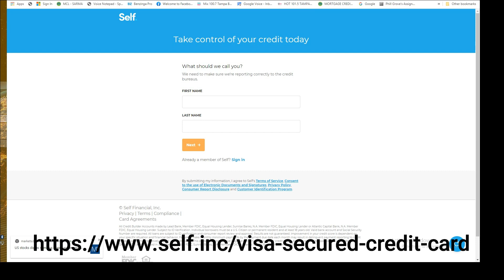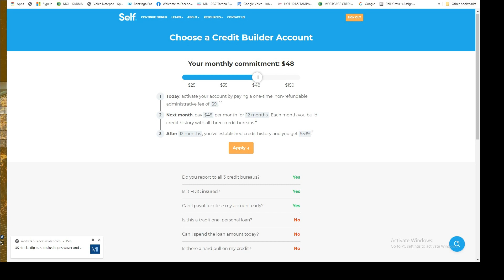Credit Card That Pays YOU With FICO POINTS!! ( 20 Points In 20 Days - Video 9 Of 20 )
This Week We Show You A Credit Card That Pays YOU with FICO POINTS!    ( 20 Points In 20 Days - Video 9 Of 20 )

How And Why To Give Yourself A Loan From This New Credit Company That Will Pay You, essentially,  To Pay Yourself!

All With Only A Simple Phone Call Or Registration Online,  Many People Are Not Aware Of The Fact That A Credit Score Can Be Completely Changed Overnight Using The Many Tools Provided To Us By The Credit Bureaus For Free.    The Tools We Discuss This Week Are From The Folks Of The Self Builder Credit Card Visa.   Use This Credit Tool As A To Leverage In Your Favor And Force The Credit Bureaus To Raise Your Profile Score By 20 Points In 20 Days!

Join Us On This Journey As The Industry Moves Towards Allowing The Consumer To Self Report Accounts And Maintain More Control Over Personal Credit History.

2) What Is The Money Ball?

The Money Ball was founded to revolutionize the way people think about there very own money situation and to make finances easy but rewarding. We do this by building a community awareness together sharing videos, articles and resources about everything financial.  The Money Ball that each of us deal with daily is defined as the routine actions we take daily to make a living.    We will continually grow our subscribers with no spin financial information that can actually improve your bottom line.  The Money Ball community will be one of the leading financial outlets in our digital neighborhood community.

3) Our Recommended Links

4) Our Other Social Sites - (Coming Soon)